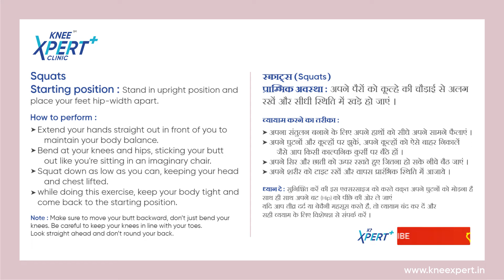स्क्वाट्स | Knee Xpert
स्क्वाट्स(Squats):
                                                                                                                                                                    प्रारंभिकअवस्था:अपने पैरों को कूल्हे की चौड़ाई से अलग रखें और सीधी स्थिति में खड़े हो जाएं।
व्यायाम करने का तरीका –
• अपना संतुलन बनाने के लिए अपने हाथों को सीधे अपने सामने फैलाएं।
• अपने घुटनों और कूल्हों पर झुकें, अपने कूल्हों को ऐसे बाहर निकालें जैसे आप किसी काल्पनिक कुर्सी पर बैठे हों।
• अपने सिर और छाती को ऊपर रखते हुए जितना हो सके नीचे बैठ जाएं।
• अपने शरीर को टाइट रखें और वापस प्रारंभिक स्थिति में आजाये।                                                                                                        ध्यान दे: सुनिश्चित करें की इस एक्सरसाइज को करते वक़्त अपने घुटनों को मोड़ना है साथ ही साथ अपने बट (Hip) को पीछे की ओर ले जाएं |

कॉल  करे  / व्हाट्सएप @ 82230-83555